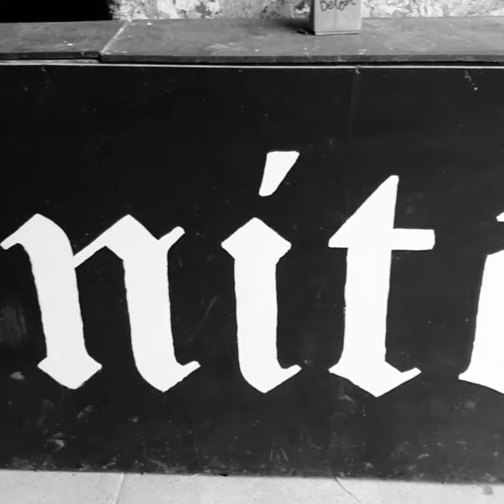Décors - Nuit de la Sainte Cécile 2021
Depuis plusieurs jours les élèves des Arts et Métiers crées les décors pour pouvoir vous accueillir lors de l'édition 2021 de la Nuit de la Sainte Cécile

Vidéo réalisée par Boquette Studio